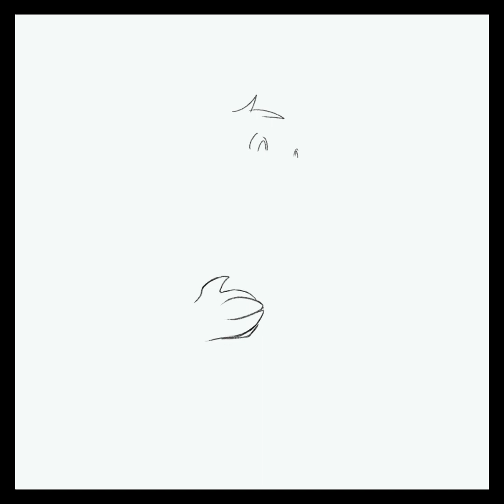Timelapse 126 [Vore/Belly]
Seems Weisyr has gone missing!
I wonder where he is?
Seems a certain someone isn't hesitant to show!

Music Artist: Osc Project  | Track: Mirror of the Soul
Typhlosion and Kecleon Music at the end segment belong to the Pokemon Company / Pokemon Mystery Dungeon. This is considered fanart.
Weisyr belongs to me